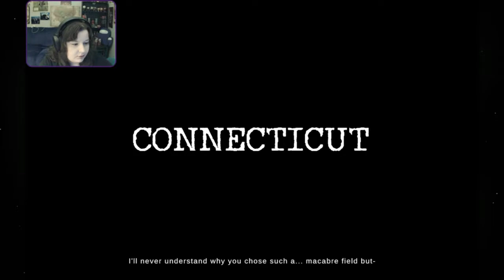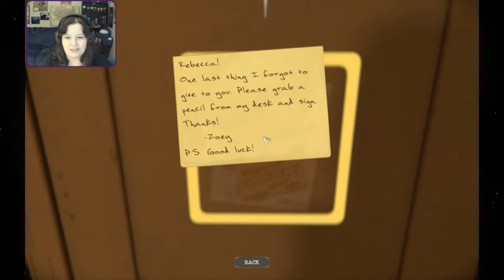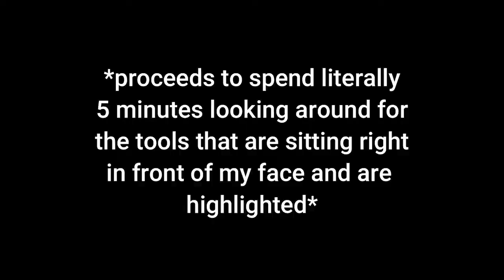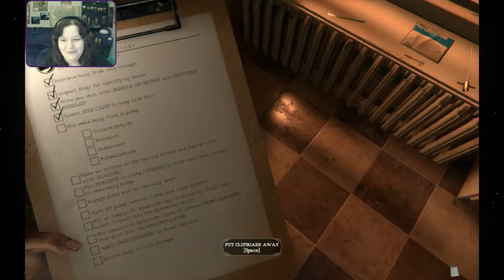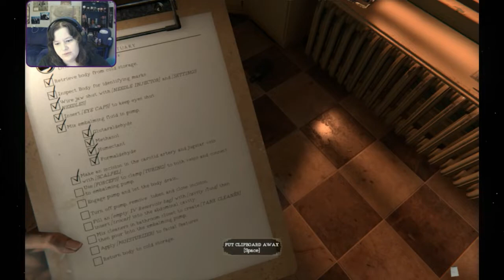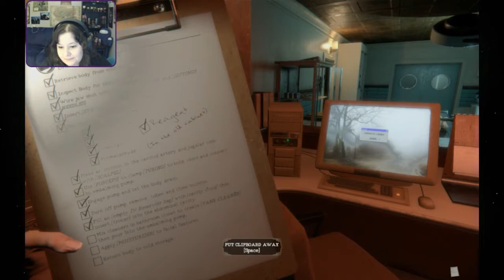I'm... The Mortuary Assistant? Oh Dear...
I didn't know her name would be Rebecca, too

Find me on all socials at Athena1138